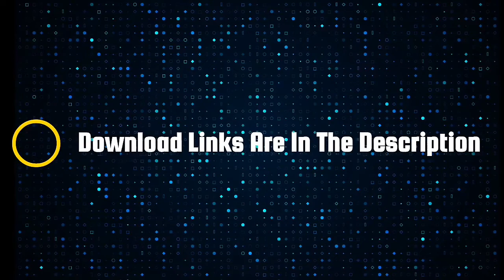Top 5 Farming Simulator Games For Android &IOS | Best Farming Simulator Games | GMV | RZ Gaming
Game No.5: ( PAID )

Game No.2: ( PAID )

Game No.1: ( PAID )